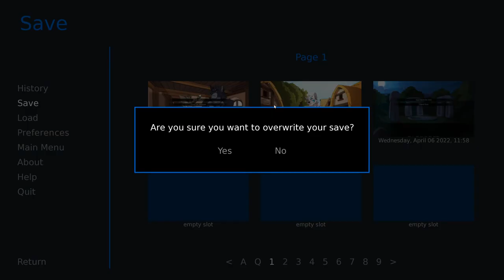A Day with the Wolves- Far Beyond the World #36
As Vul storms out in a rage, Orien finds that Tano and Cora might be better company...

Poor Orien is just trying to help, but Vul's temper is one unpredictable thing! We also learn that Tano and Ranok are bickering over something...